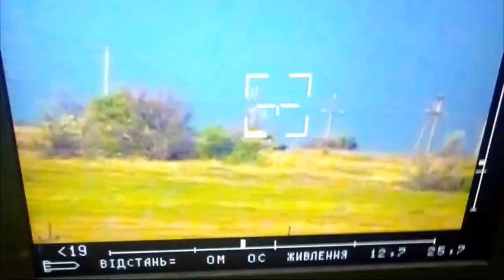«Стугна» та «Джавелін» спопелили два російські танки